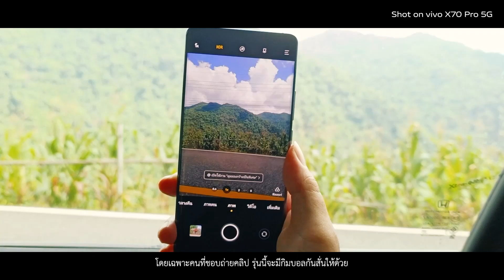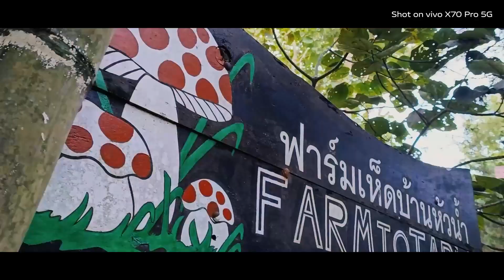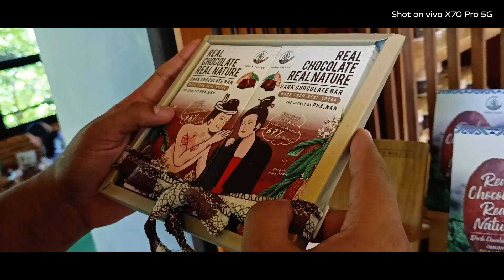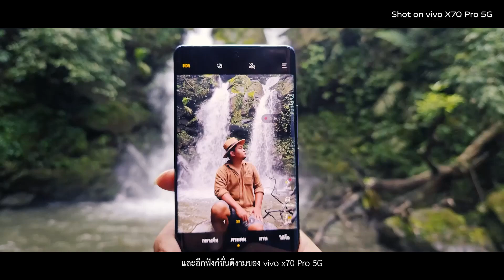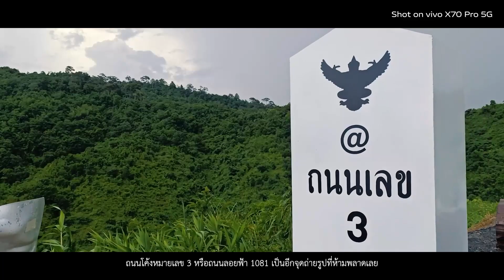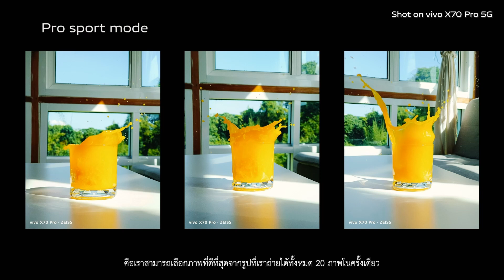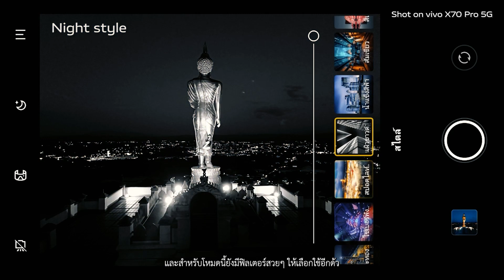Roadtrip น่าน 22 จุ ดเที่ยว...ห้ามพลาด!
ใครที่กำลังหาที่เที่ยว ที่พัก บรรยากาศดีๆ น่านเป็นอีกที่หนึ่งที่น่าไปมากๆ สำหรับคลิปนี้ จะพาไปเที่ยวน่าน 5 อำเภอ รวม 22 จุดเที่ยว 5 วัน 4 คืน บอกเลยว่าแต่ละที่ห้ามพลาดมากๆ